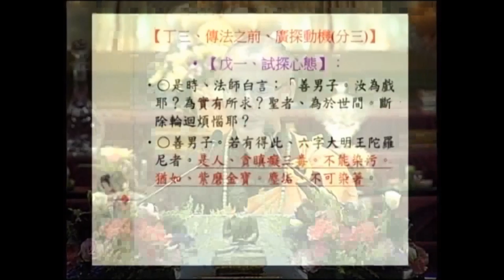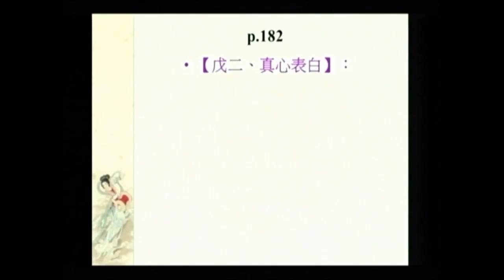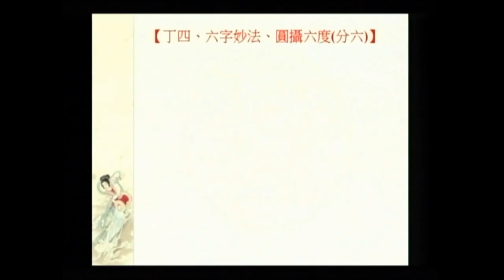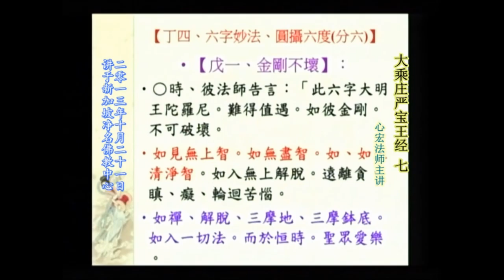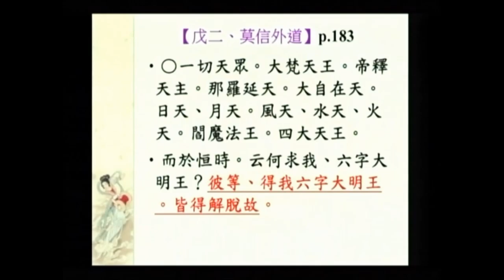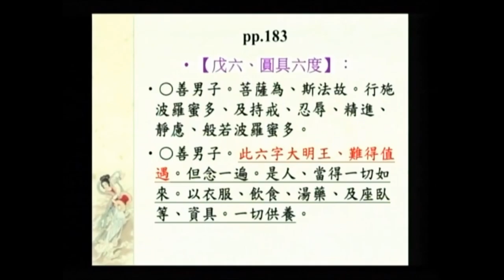SBA05【廣大行】顯密圓通的大悲觀世音菩薩：《大乘莊嚴寶王經》(八十四)